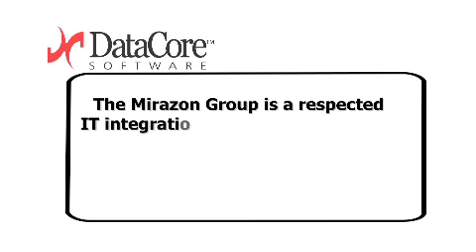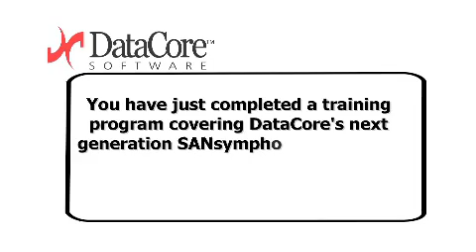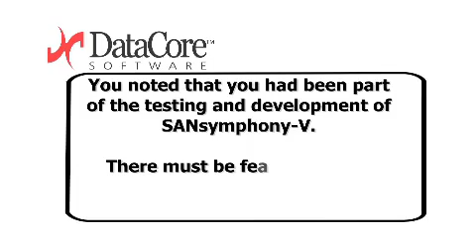DataCore Software - Partner Testimonial: Barry Martin - The Mirazon Group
DataCore Partner Testimonial with Barry Martin, Chief Technical Architect, The Mirazon Group.